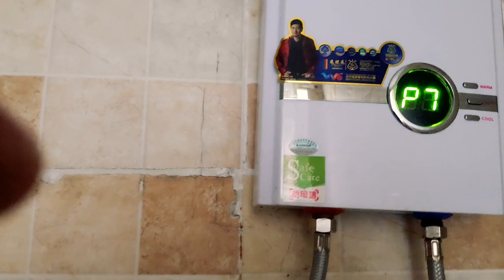Памятка тура - что брать с собой на сафари 🌴 Туры в Танзанию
Памятка тура -  что брать с собой на отдых в Африке  🌴 Туры в Танзанию
✈ ТУРОПЕРАТОР САФАРИ-ЗАНЗИБАРИ
Расскажу о том чем заполнена моя сумка с вещами во время путешествия в Танзанию и её парки и пляжи Занзибара.
Для начала, еще перед вылетом на отдых, позаботьтесь о том, чтобы не потерять случайно документы в поездках.
Для этого стоит сделать нотариально заверенные копии.
Их можно возить с собой на случай если понадобиться предъявлять удостоверение личности. Оригиналы же лучше хранить в сейфе отеля.
Погода в Танзании в разные сезоны более-менее постоянная. Однако, стоит взять с собой теплую кофту или легкую куртку для вечернего и утреннего времени. Из-за перепада температур, может быть достаточно прохладно.
Обувь и одежда должна быть максимально удобной и желательно из натуральных тканей. Не стоит надевать узкие обтягивающие штаны и новые кеды. Некоторые сафари предполагают пешие прогулки, пусть они пройдут комфортно в разношенной крепкой обуви. Также избегайте ярких цветов, чтобы не провоцировать встреченных животных. Идеальными можно считать песочные оттенки, приглушенные оливковые, хаки и болотные цвета.
Не забудьте и о защите от солнца. Головные уборы стоит брать с полями или большим козырьком. Также важно, чтобы они не прилегали плотно к голове, во избежание теплового удара. В особо жаркую погоду можно смачивать панамы и кепки водой, обеспечивая дополнительное охлаждение для тела.
Кремы против загара нужно выбирать с высоким уровнем SPF. Близость экватора подставляет вас почти под прямые солнечные лучи. Потому нужно обезопасить себя от обгорания и губительного действия ультрафиолета. Качественные солнцезащитные очки также не будут лишними.
Аптечка необходима в любом путешествии, особенно – если выбранный отель не находится непосредственно в Стоун Тауне. Йод, пластырь, вата, активированный уголь, средство от расстройства пищеварения, жаропонижающее и индивидуально требующиеся лекарства не займут много места. Также пригодится спрей от ожогов, поскольку на жарком африканском солнышке обгореть можно довольно быстро.
Фонарик пригодится тем, кто не привык отправляться спать с заходом солнца – пляжные вечеринки, ночная ловля крабов, романтические прогулки и обилие других развлечений не предполагают обязательного централизованного освещения на пляжа.
Переходник, чтобы подключать для зарядки к местной розетке любое электронное устройство, например, смартфон.
Удлинитель. Его лучше приобрести сразу на 3-5 гнезд. Так как  любой путешественник теперь использует в путешествии хоть пару электронных устройств,  то такое решение сэкономит вам место в рюкзаке (ведь не придется брать на каждый девайс переходник — достаточно будет одного) и поможет все заряжать вовремя.
Соблюдайте все советы гида, который вас сопровождает. Не стоит ради красивого кадра или геройства рисковать собственной жизнью.
Последний совет касается покупок различных сувениров.
Дело в том, что из Танзании запрещено вывозить:
Изделия из слоновой кости;
Шкуры диких животных;
Алмазы;
И, как ни странно, гвоздику.
Это все у вас легко могут отобрать на таможне. Потому будьте внимательнее при покупке сувениров, чтобы не потерять свои деньги.